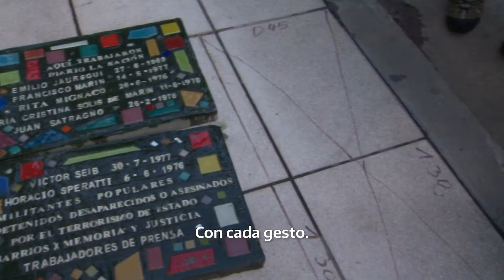Día Nacional de la Memoria por la Verdad y la Justicia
Memoria no es sólo hacer justicia al pasado. También es mirar al futuro: para que Nunca Más haya terrorismo de Estado en nuestro país.

24 de marzo - Día Nacional de la Memoria por la Verdad y la Justicia